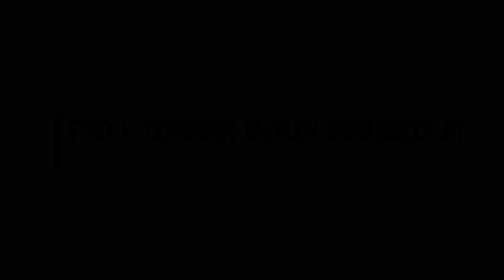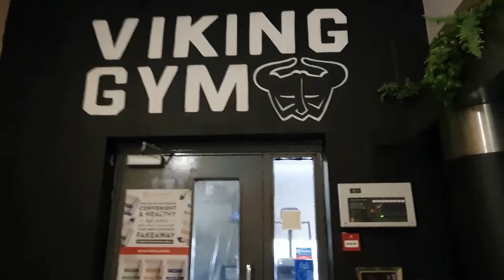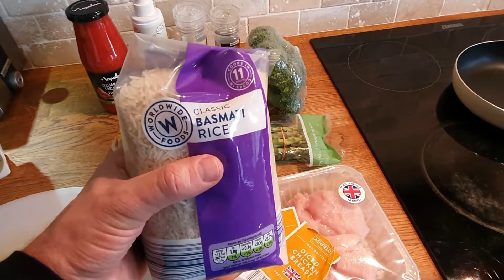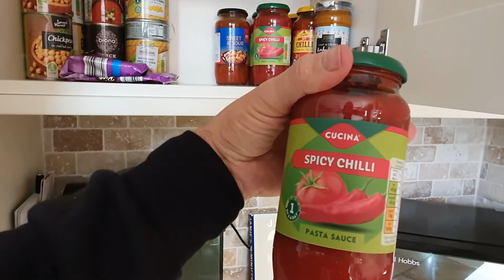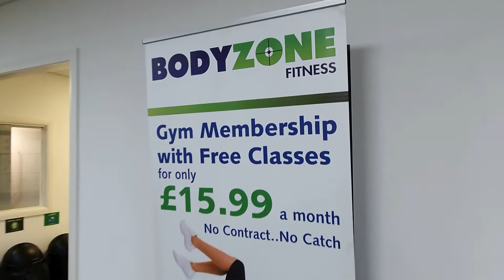HOW TO LOSE WEIGHT | PART 2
Our fitness world has changed and things feel so different now. Especially with all gym closed due to the global crisis. Now everyone is doing what they can to stay fit and healthly without the use of gyms, and following more home workout videos online.
I made this video about a week before the epidemic got serious, and it was originally aimed at weight and how it can be achieved following simple steps. unfortunately this video was put together with the intention of the viewers using a gym. sadly we have no gyms open now so home training is the only option. that's why my next video will be a home workout using only bodyweight exercises.
cheers guy's.